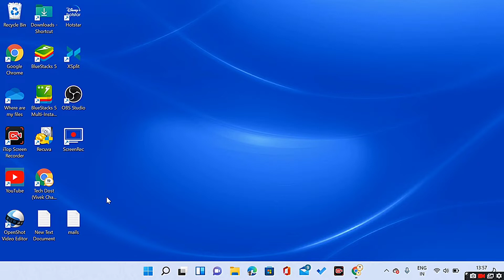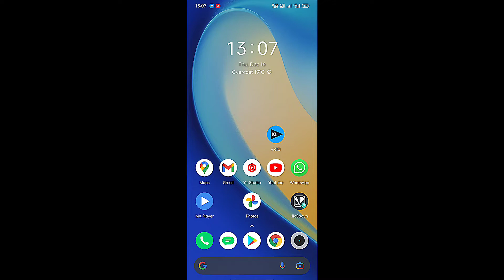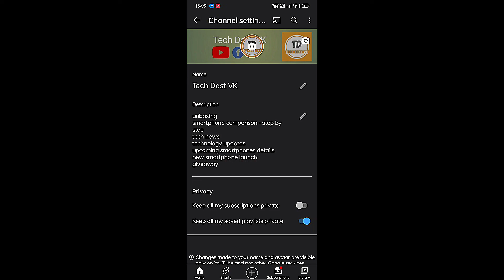how to hide subscribers on youtube | apne subscriber ko hide kare